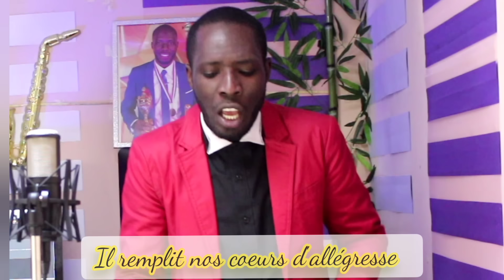Chantons du sauveur la tendresse (11 français chant d'espérance)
Ministè Kenbe Nanm ou an Sante (KNS) salyew nan non BonDye fidèl Nou an, Nou kontan anpil pou fason ou ankouraje ministè sa kap travay pou glwa BonDye ka kontinye manifeste sou tout latè,

Se frèw maestro Simon Jerome,
 Avèk sè Simon jerome.

Si BonDye mete sou kèw pou beni ministè sa ak èd ekonomik ou se ap Yon plezi pou'n envesti benediksyon sa nan achte enstriman ke Nou bezwen e gen nesesite pou'n genyen pou travay la kontinye,
2) RUT 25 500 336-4

Nou sou Facebook sou non: KENBE NANM OU AN SANTE (KNS)

Se toujou Yon plezi pou'n li kòmantè w yo ki motive Nou epi ankouraje Nou travay plis pou mèt Nou, mèsi pa sifi pou jenouw ou toujou prete nou pou priye Pou Nou,nou pap sispann priye Pou ou konbatan.🙏🫂

           Ministère Kenbe Nanm ou an Sante, maestro Simon Jerome